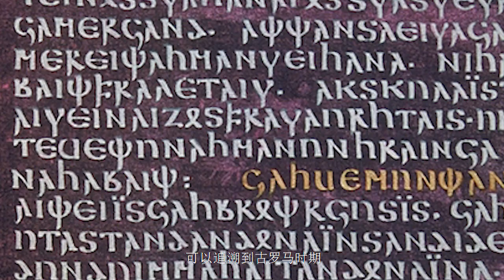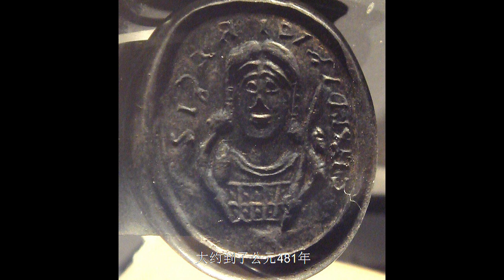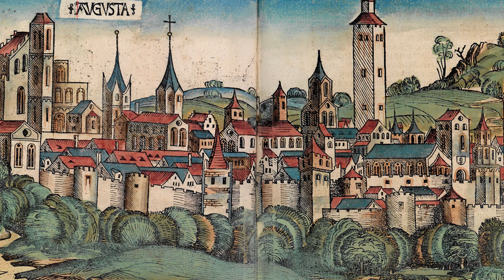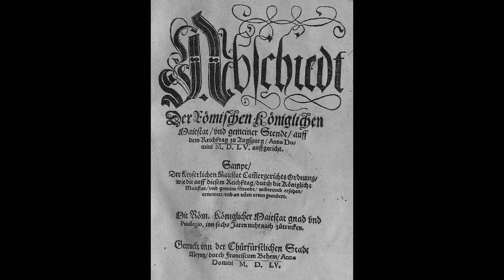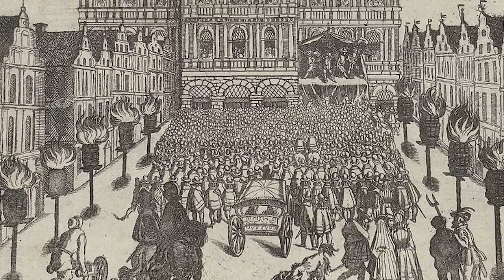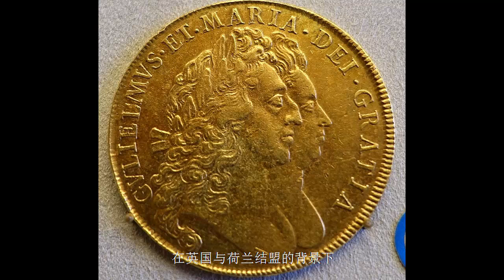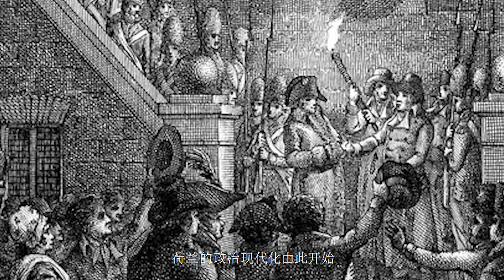荷兰历史/History of the Netherlands